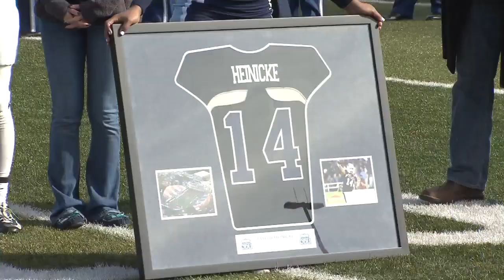ODU's "MVP" David Washington has thrived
Recruited as a quarterback, David Washington played a bulk of time at receiver before assuming the role as the team's starter behind center. He's proven dominant at both positions since first arriving in Norfolk.